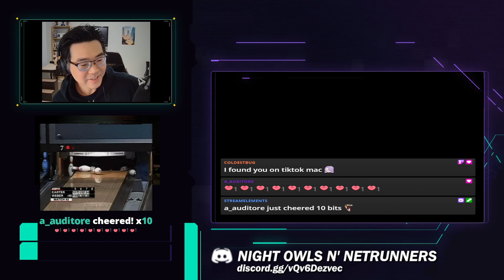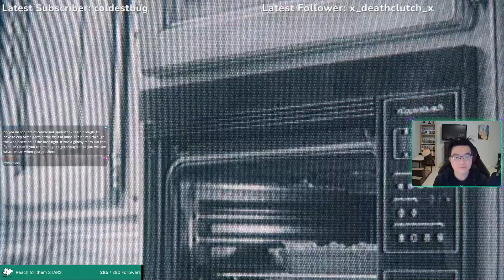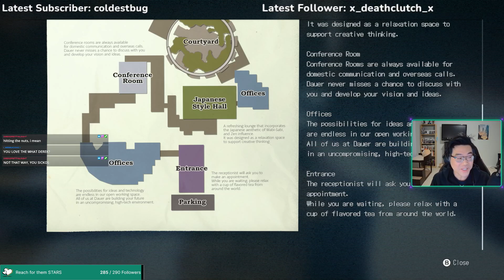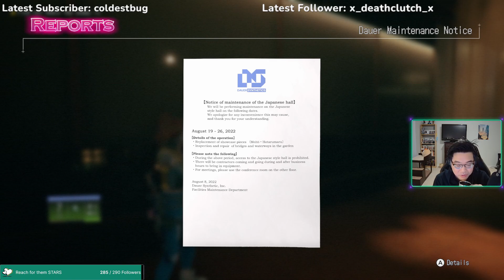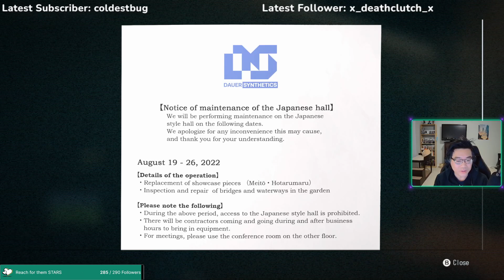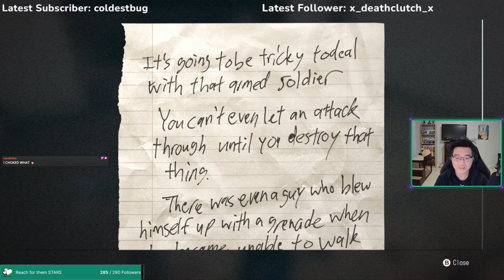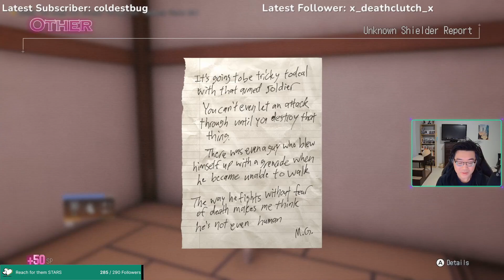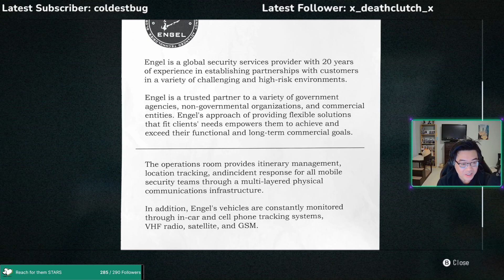Wanted: Dead #1 - Yes, the Checkpoints are kind of BRUTAL.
I've been waiting to play Wanted: Dead since seeing the reveal trailers in mid-2022! Let's see how much of a character-action, 6th console gen throwback this really is.

I stream on Twitch every Tuesday, Thursday and Friday night at 9:00pm PST. Horror games, hack n' slashers, action-RPGs and anything cyberpunk or Warhammer 40K! Stop on by sometime!